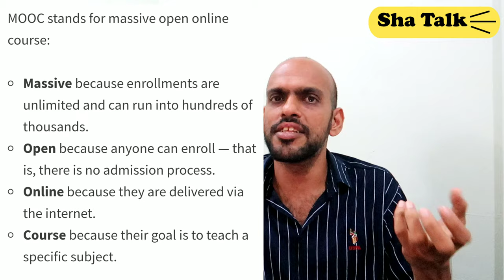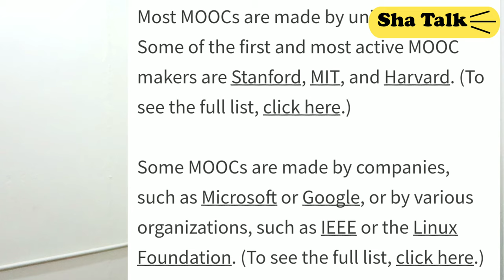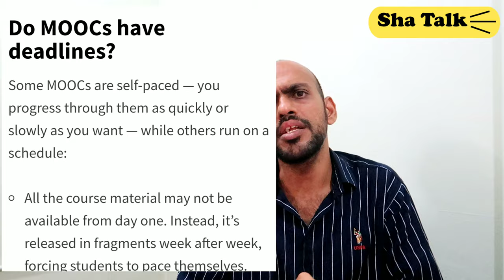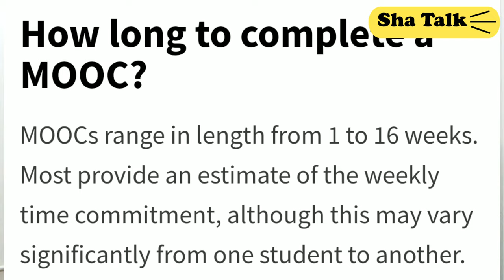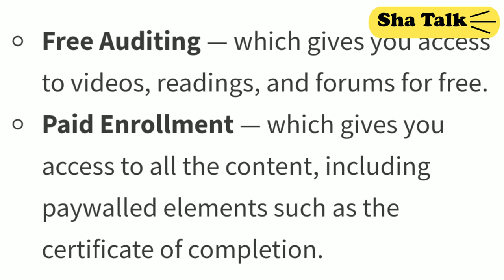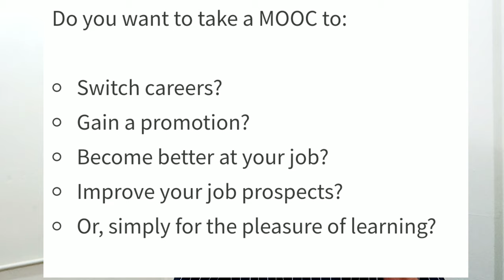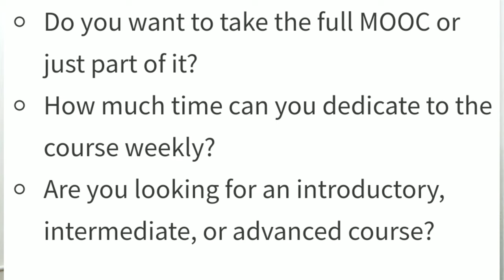HoW can you study Harward University course without fee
edx,
Coursera
future learn
Udemy
Unacademy
udacity

etc..are MOOC providing platforms for various online certification course in different field